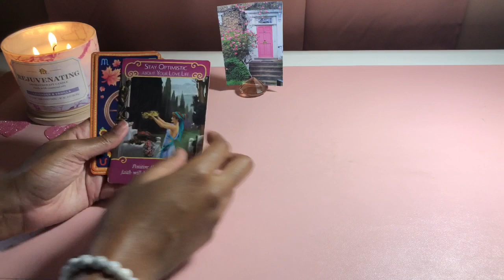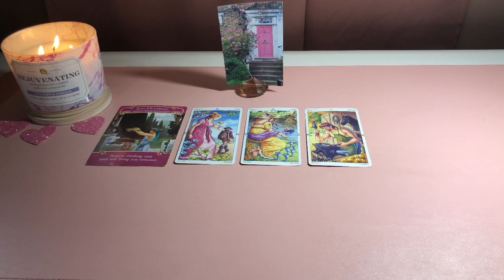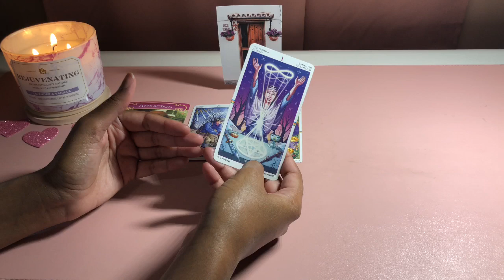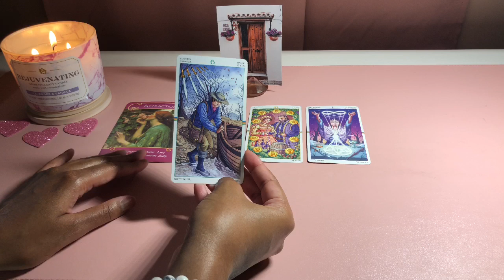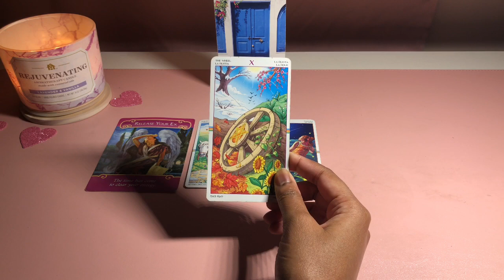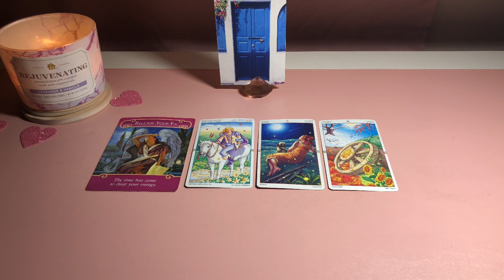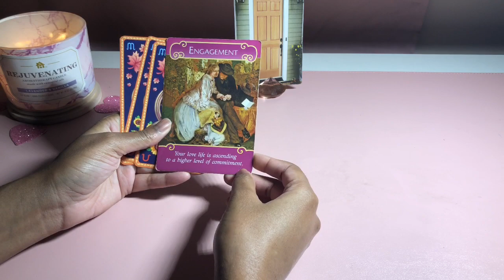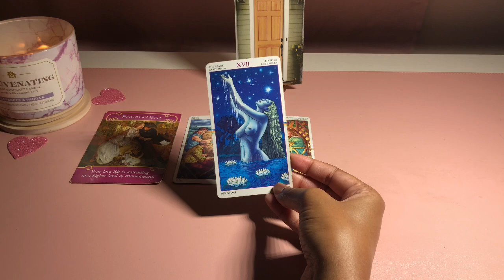Pick A Card: What's Next in Love? Money/Career? Next 6 Months (BONUS Charms and Letters)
Will you get that new job? Are they thinking about promoting you? Is an engagement in the cards? Let's see what love and money updates your spirit guides have for you! Please listen with an open heart and take what resonates. Select a door to hear your message...
Timestamps:
-Pink Door: 1:49
-Dark Brown Door: 13:35
-Blue Door: 25:45
-Light Brown Door: 38:20

Interested in my decks or a love notes reading? Thank you for your support!

Please remember that if any message does not resonate with you, the message may not be for you. Do NOT force messages from the oracle or tarot cards to fit your current energy or situations. These are general readings and may not resonate with everyone (and that is okay 😊).

Interested in my decks? Thank you for your support!

🎂Natal Chart